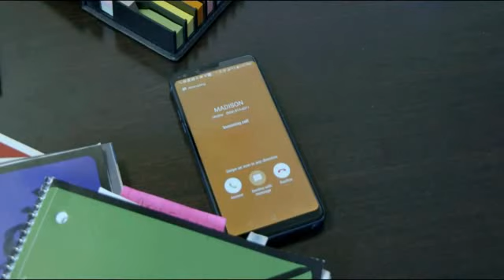The Notebooks 2021 Trailer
THE NOTEBOOKS is an inspiring film about friendship, love, and hope. When Preston Walker suddenly finds himself forgetting his memories, he puts a game plan in place to help him remember all of his life's greatest events. This film deals with severe short term memory loss and a man who is going to do whatever he can to not loose his memories. The Notebooks commercial is after the news report.
Directed By: Jason Campbell
Cast: Dennis P. Marburger, Barbara Zablocky, Morgan Stubbe, Taylen Washington, Timothy Perez-Ross, Michael Everett Johnson, Seth Fearnow, Emma Hansberry, Adam Moye, Beck Rosser, Trisha Hart, Erin Lough, Kai Rosser, Grace Hansberry, Charlie Brown